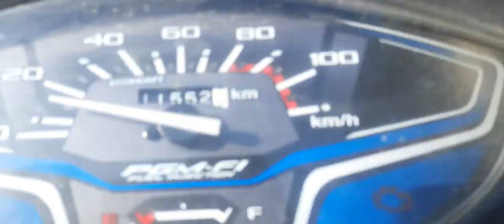MahaShivratri 2022 Har Har Mahadev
har har bhole